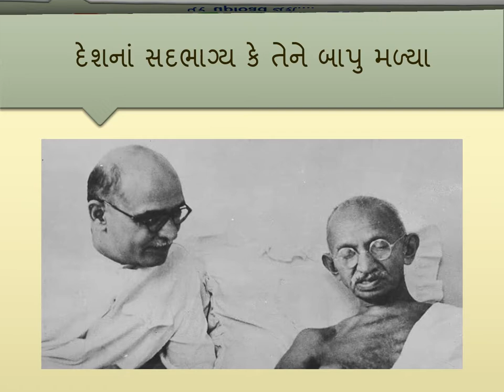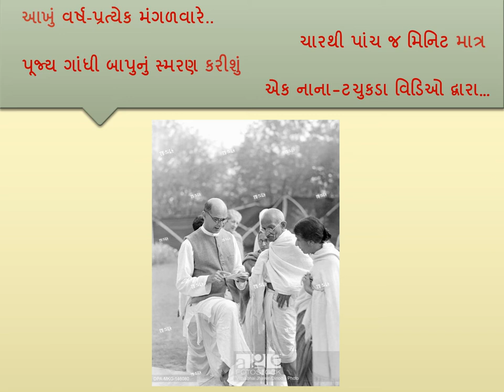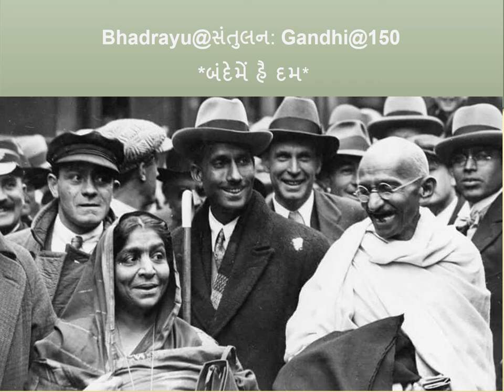Bhadrayu@સંતુલન:Gandhi@150 *બંદેમેં હૈ દમ* - મણકો :06